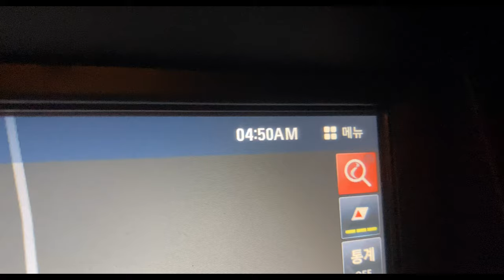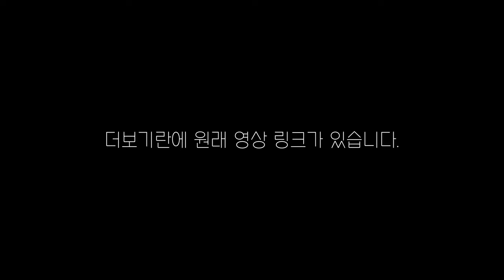광고 촬영 다녀왔어요! (메이킹필름 드디어 공개) with 제주관광공사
작년에 JDC 홍보영상에 제가 나왔어요!
얼른 올리고 싶었는데 홍보영상이 공개된 다음에 영상을 올릴 수 있어서
편집을 안하고 있다가 영상 공개가 된 이후에야 부랴부랴 편집을 해봤네요.

이 촬영을 하느라 2년동안 길렀던 머리도 자르고
2일동안 여기저기서 찍었는데 막상 영상에는 2초정도 나와서
조금 허무하긴 했지만 그래도 뭔가 제대로 된 고퀄 영상에
제가 나온다는게 신기한 경험이었어요.(엄마 나 티비 나와)